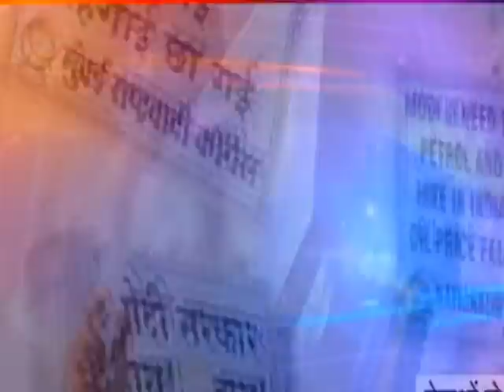सीधी बात / सपना बाई किन्नर से डीडी समाचार की खास मुलाकात - DD SAMACHAR